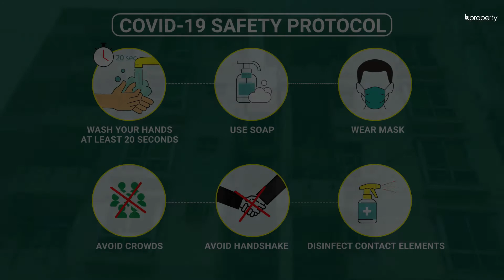Luxurious 2,750 Sq. Ft. Duplex in Uttara | Duplex for Sale in Dhaka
The residence is a luxurious two-floored abode to reside in where you will find that there are spotlights and LEDs on the ceiling. There are spacious rooms and cabinets are attached to the walls in the rooms. The washrooms have high-end fittings. Since this property is for sale, you will be able to make a quick decision regarding this property. Since there are facilities that are provided by the building as well, you will be able to find the comfort that you need. for more information about the property or call